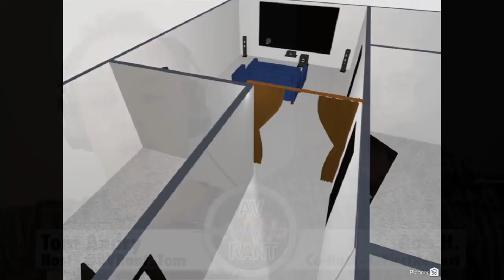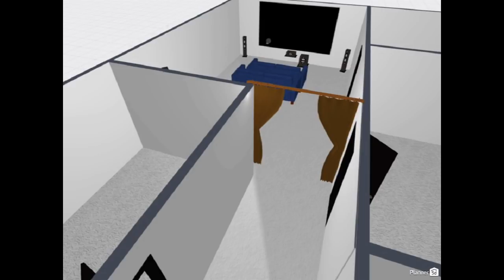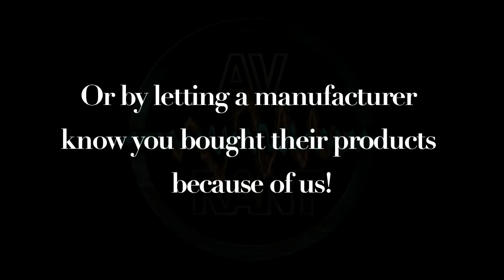AVRant Home Theater Q&A Podcast #617.0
Our Listeners of the Week are Sam for his donation, our 75 Patreon Patrons, and Jeff G. for letting AV Science know we recommended them when he bought his JVC DLA-RS540 projector.

In the news, Karl R. informed us that Disney's streaming service will be called Disney+ and launch in late 2019. And we share our thoughts on the passing of legendary comic book creator Stan Lee. And we rant about Emotiva basically having a sale when they said they wouldn't, and (predictably) missing their announced shipping date for the RMC-1 Processor.

Jason G. discovered that a recent firmware update had reset his audio output settings on his PS4. Kevin S. responded to our take on the Viva Audio Credenza speakers. And Jordan B. recommends Den of Thieves as great demo material.

0:18:33 Josh L. gets no picture at all if he sets his Denon X6300H to output HDMI to both his flat panel and projector no matter which one is in standby. We suggest setting up Harmony remote Sequences (aka macros) to toggle which HDMI output is active, or using a Sewell IBIS Pro 4K HDMI hard button switch.

0:23:54 Galen wants to install in-ceiling speakers in his bathroom, so we recommend Outdoor Speaker Depot weather resistant speakers with a Monoprice Unity amplifier to power them, or an Amazon Echo Link Amp, or a Dayton APA102 if his TV has variable audio output.

0:29:45 Peter D. gets our recommendations for 55-inch TVs in the UK. Our top pick is the LG B7V OLED. Our budget pick is the Samsung NU8000. And the Samsung Q6FN falls in between. We also suggest an Onkyo TX-NR474 Receiver to run his 3.1 speaker setup.

0:35:50 Rob M. wonders how he should expand his rapidly growing NAS capacity. We find it hard to justify a 45 or 60 bay Backup Pod, so we recommend adding a second NAS unit rather than completely replacing what he already has.

0:42:55 Karl R. is looking for both wired and wireless sealed headphones for watching movies and TV with comfort being a top priority, so we recommend Sennheiser HD 598 Cs, Audio-Technica ATH-M50x, Plantronics BackBeat Pro 2, or Audio-Technica ATH-M50xBT, plus an Avantree Audikast aptX Low Latency transmitter. Then we suggest installing a male power inlet close to his equipment rack so that he can connect his projector to a battery backup UPS.

0:52:29 Greg P. has more basement theater questions. We discuss acoustic treatments, DLP "rainbow effect", refurbished projectors, wall-mounting ported speakers, using Elite Screen DIY material to save money, and maybe trying Acoustic Audio AA321 on-ceiling speakers for Atmos.

1:04:53 Infinite Gary has us dig into topics of matching Center speakers to your Front L/R, and what reviewers mean when they use the word "detail".

1:12:02 Ryan T. is returning a Vizio P-Series Quantum in favor of an OLED, but he wants a second opinion on exactly which OLED model he should buy.

1:17:09 Nick B. asks about Audyssey's EQ range in both frequency and dB cut/boost. Then we discuss Active HDR and dynamic tone mapping vs. dynamic metadata, using HDTV Test's A9F review as an example.

1:26:36 Josh S. has us tackle the complicated topics of how SPL changes when you add more subwoofers, and how to figure out your room's modal range.

1:41:14 Ted M. wants to complete his projection setup, so we go over the figures for his seating distance, throw range, and screen size, and highly recommend a Seymour AV CenterStage UF screen and JVC RS540 projector.

1:49:30 David needs an 80"+ TV in a brightly lit room, so our top pick is the Samsung 82" Q8FN, while our less expensive pick is the Samsung 82" Q6FN.